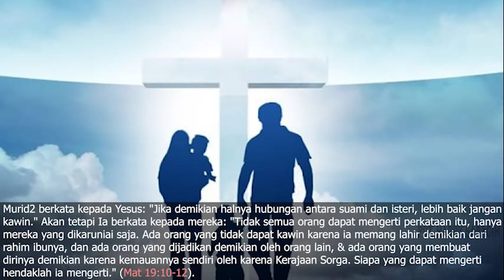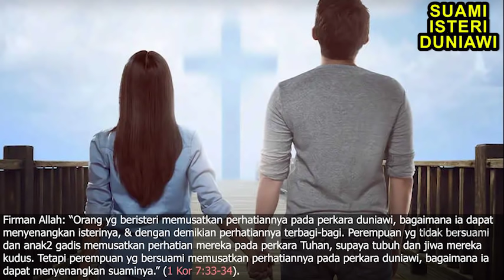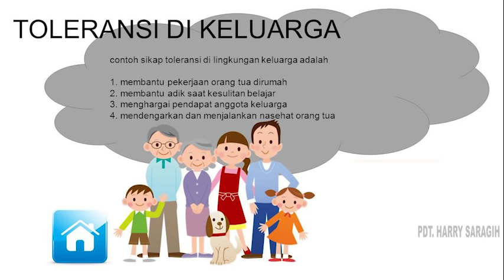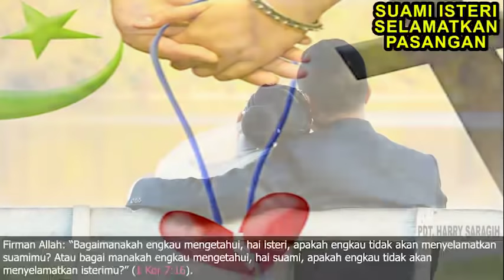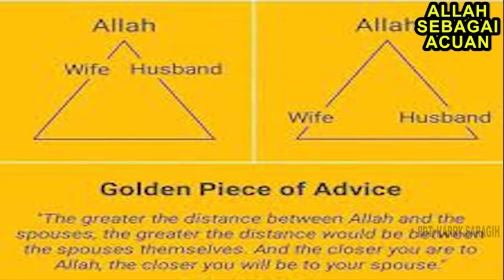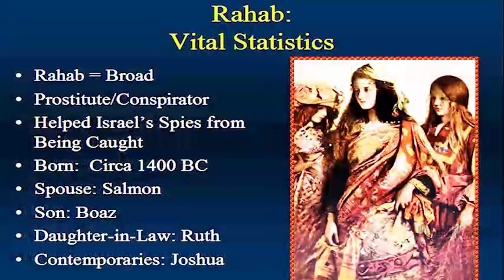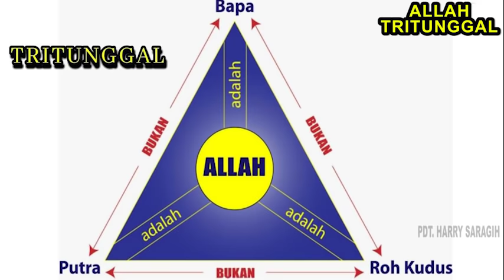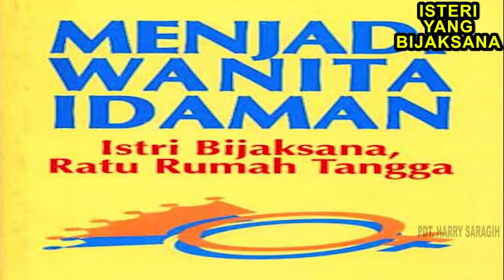PERKAWINAN & KELUARGA KRISTEN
Video ini tentang Perkawinan & Keluarga Kristen menurut Alkitab. Video ini penting diketahui oleh orang Kristen sebagai panduan bagaimana memasuki perkawinan dan mendirikan keluarga yang berkenan kepada Allah. Semoga video ini bisa menjadi berkat bagi banyak orang Kristen yang telah dewasa.